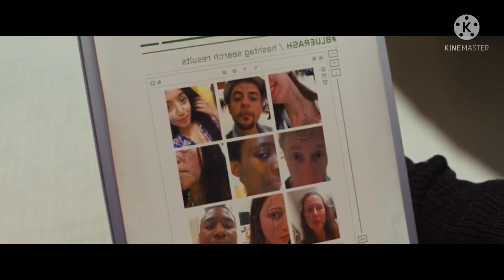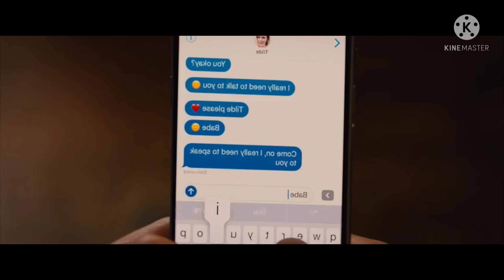Kingsman:The Golden Circle| ലോകം മുഴുവൻ പടർന്നു പിടിക്കുന്ന ഒരു വൈറസ്